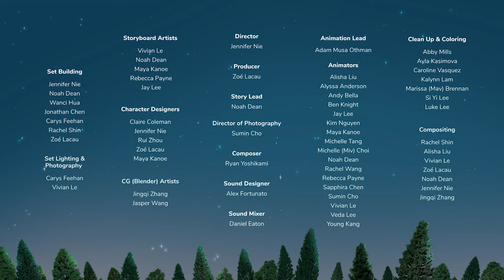CalArts Producers' Show Opening - 2023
The 2023 graduating class' film characters get ready to watch a theater production put on by some little guys.

This film was made possible by the hard work of a team of BFA4's and BFA1's. It was so incredible to see this project come together in a week and a half. Zoe and I are both so grateful to have had the most wonderful crew of peers who dedicated their time and hard work, especially after our own film deadline. It was such a fulfilling experience making this together in the last couple days here at school.

Goodbye CalArts! :)

HERES EVERYONE WHO WORKED ON IT!! XOXO

DIRECTOR
Jennifer Nie

PRODUCER
Zoé Lacau

STORY LEAD
Noah Dean

COMPOSER
Ryan Yoshikami

SOUND DESIGNER
Alex Fortunato

SOUND MIXER
Daniel Eaton

Sumin Cho

SET LIGHTING & PHOTOGRAPHY
Carys Feehan
Vivian Le

STORYBOARD ARTISTS
Vivian Le
Noah Dean
Maya Kanoe
Rebecca Payne
Jay Lee

CHARACTER DESIGNERS
Claire Coleman
Jennifer Nie
Rui Zhou
Zoé Lacau
Maya Kanoe

CG (BLENDER) ARTISTS
Jingqi Zhang
Jasper Wang

SET BUILDING
Jennifer Nie
Noah Dean
Wanci Hua
Jonathan Chen
Carys Feehan
Rachel Shin
Zoé Lacau

ANIMATION LEAD
Adam Musa Othman

ANIMATORS
Alisha Liu
Alyssa Anderson
Andy Bella
Ben Knight
Jay Lee
Kim Nguyen
Maya Kanoe
Michelle Tang
Michelle (Miv) Choi
Noah Dean
Rachel Wang
Rebecca Payne
Sapphira Chen
Sumin Cho
Vivian Le
Veda Lee
Young Kang

CLEAN UP AND COLOR
Abby Mills
Ayla Kasimova
Caroline Vasquez
Kalynn Lam
Marissa (Mav) Brennan
Si Yi Lee
Luke Lee

COMPOSITING
Rachel Shin
Alisha Liu
Vivian Le
Noah Dean
Zoe Lacau
Jennifer Nie
Jingqi Zhang